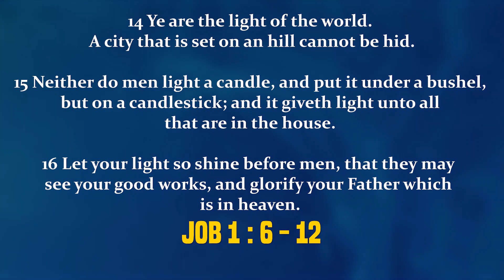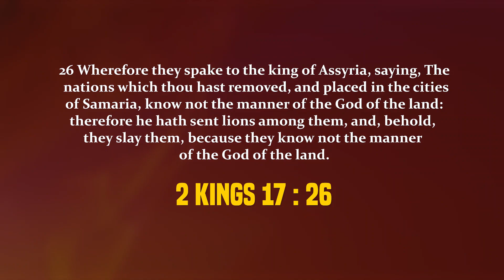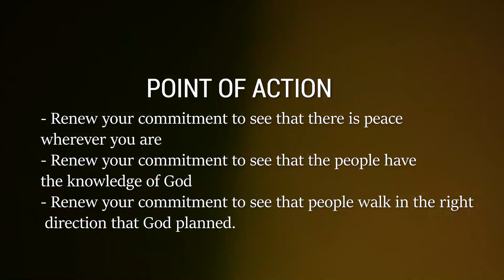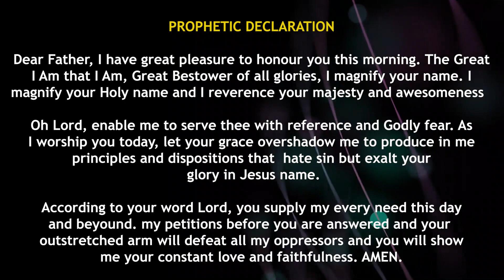Daily Devotion - Why You Must Be a Light. 02/11/23.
Daily Love for Jesus Devotional to keep you growing daily as you walk in the path of Christ. Find comfort and peace in the Daily Love for Jesus Devotional. These devotions are designed to help you live a life that is holy, purposeful and acceptable unto God.

In this devotion, you'll receive encouragement and wisdom to live a life that is full of love and joy. You'll find truth in the lessons learned each day, and you'll be able to apply them to your own life growing a deeper life as a christian. Spend a few minutes each day in this devotional, and you'll be able to live a life that is full of happiness and joy!